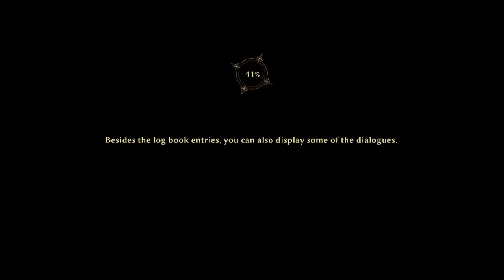Risen 3: Titan Lords - Enhanced Edition rpg